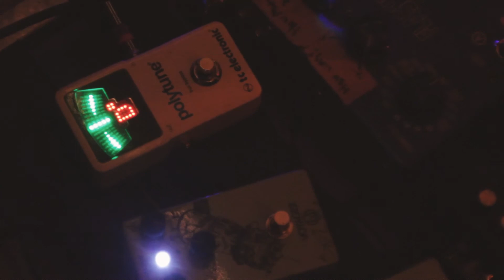Dwnr - Full Set: Live at Studio Luloo (6.23.17)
Cemetery Tapes presents: Dwnr performing at the release show for Space Cadets' EP We Deserve Better at Studio Luloo in Oaklyn, NJ on June 23, 2017.

0:23 - New Song!
5:13 - Am I Alone
10:25 - The Ocean (You Better Pray I Get Locked Up)
17:31 - New Song!
22:58 - Existing
29:41 - Apprehension

Video shot and edited by Connor Rothstein for Cemetery Tapes